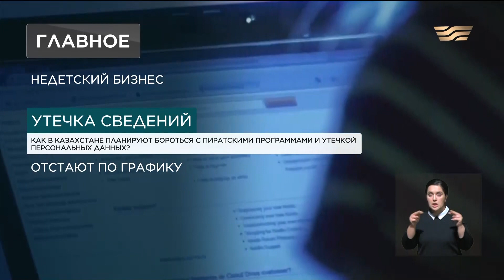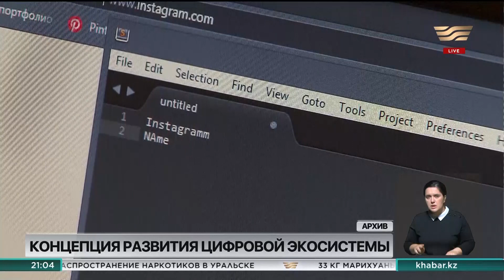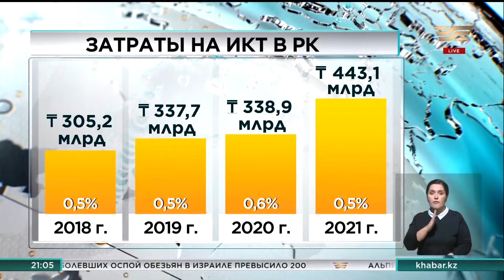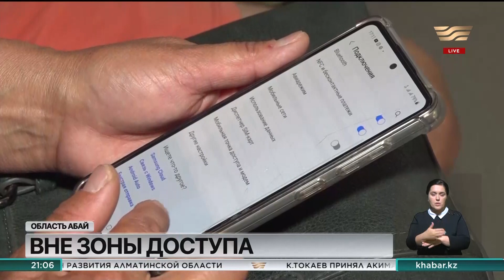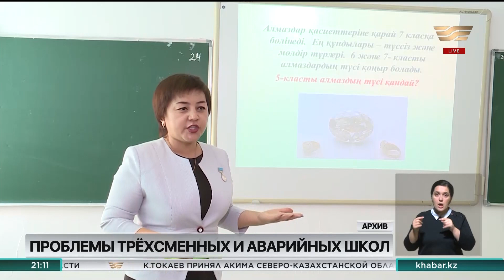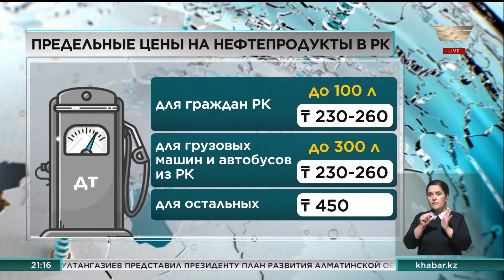Итоги дня 21:00 от 22.08.2022